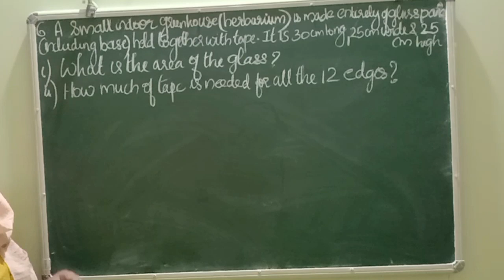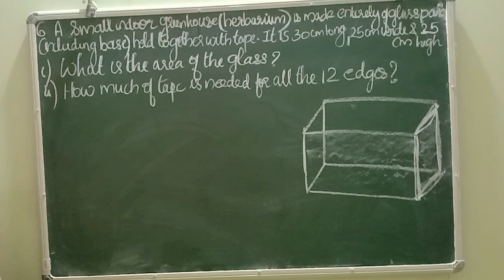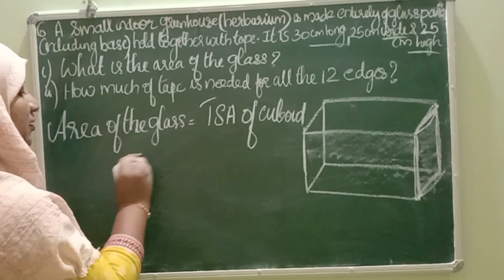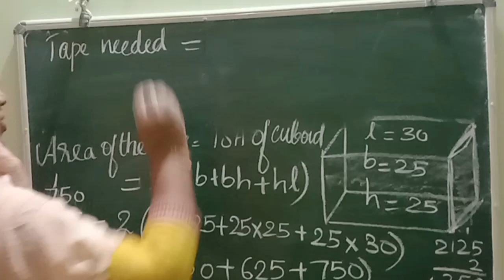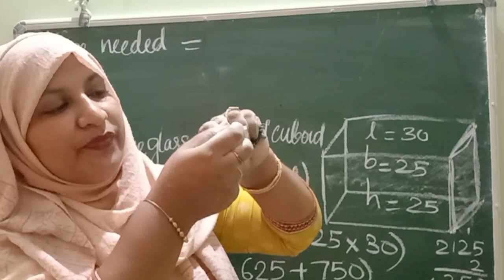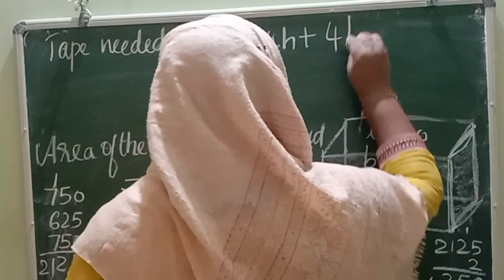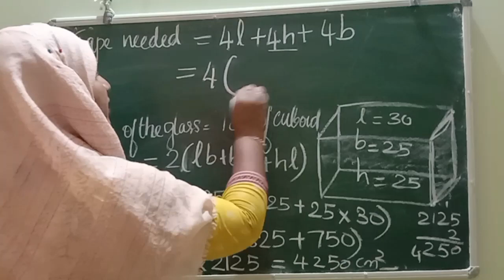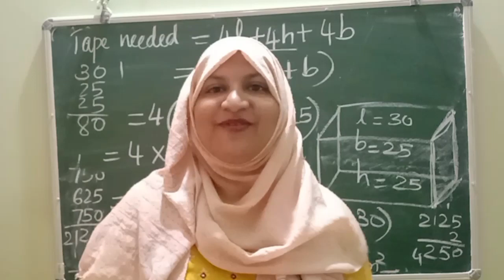Chapter 13 surface areas and volumes Ex:13.1 q:6 CBSE maths class 9 in Malayalam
join @FaneMathsclassesFMC

solution of Ex:13.1 q:6 explained in Malayalam